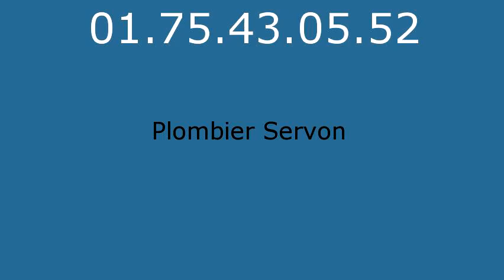Plombier Servon - 01.75.43.05.52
Plombier Servon. Plombier 77170. Plomberie Servon. Depannage plomberie Servon. Recherche de fuite Servon. Assainissement Servon. Degorgement Servon. Degat des eaux. Travaux de Plomberie Servon. Installation sanitaire Servon, robinet, douche, baignoire. Canalisation, degat des eaux, pose de robinet, Installation et remplacement de broyeur, Installation et remplacement de broyeur, Depannage en urgence de WC bouches, Salle d eau, Installation et remplacement toilettes Servon, Depannage en urgence de WC bouches. Depannage en urgence de WC bouches. Intervention tuyauterie Servon, Contrat d entretien chauffage Servon, Pompe de relevage Servon 77. Vidange bac a graisse Servon 77. vidange fosse septique Servon 77.